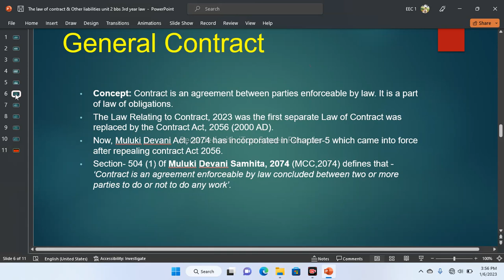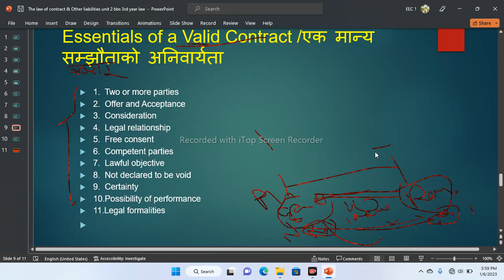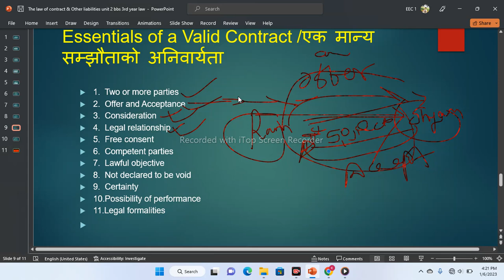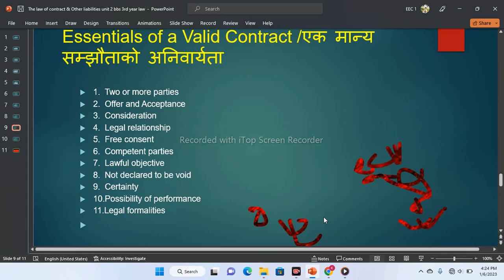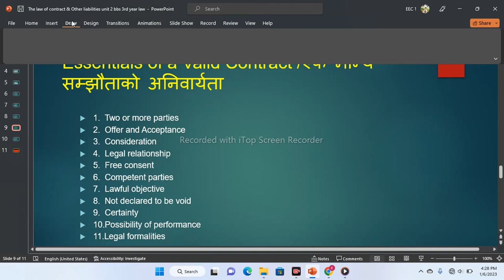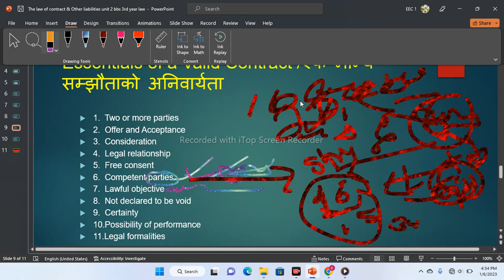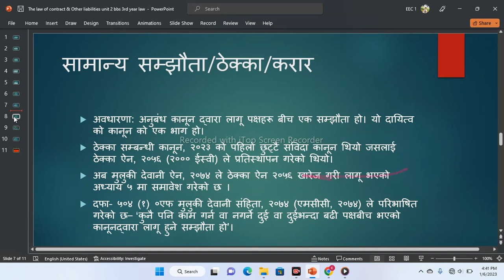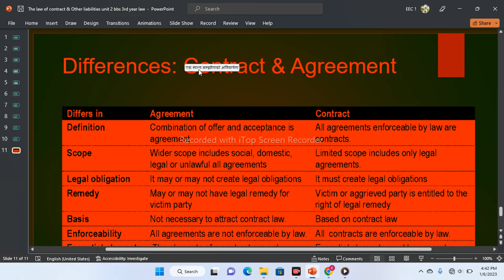BBS 3rd Year || Business Law || The law of contract and Other liabilities || New Course